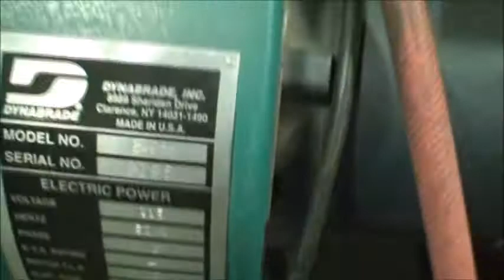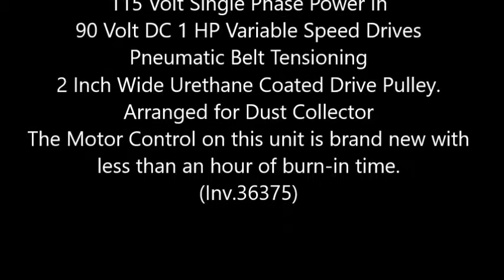Dynabrade 64900 Variable Speed Belt Sander (Inv.36375)